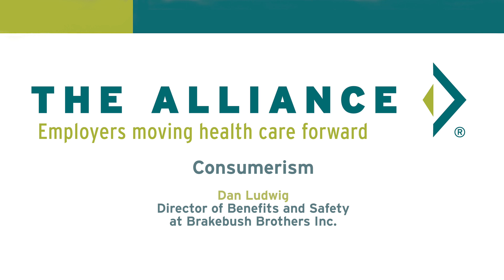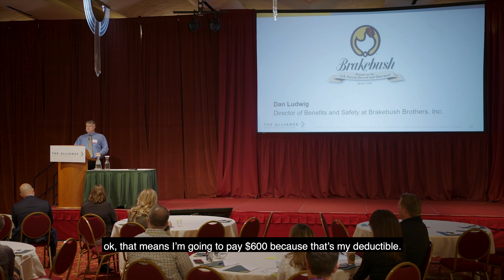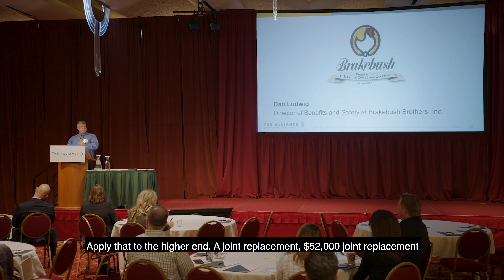The Alliance | Strategies for Steerage and Healthcare Consumerism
The Alliance is the voice for self-funded employers and their brokers seeking more control over their healthcare costs. We help employers guide their employees to seek care from providers who offer good care at lower costs.

To learn more about The Alliance and their Smarter Networks℠,